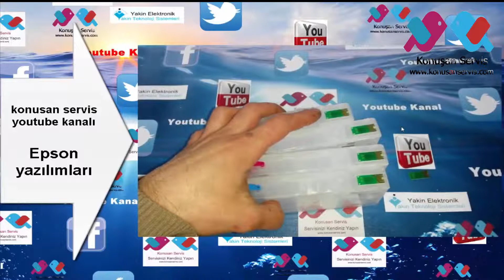Canon ipf 704 kolay dolum kartuşu dolumu